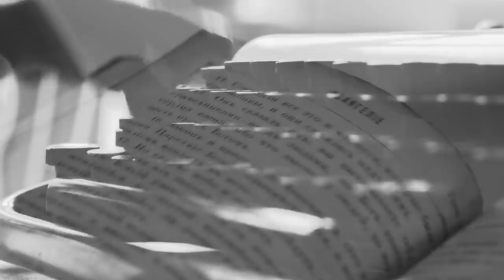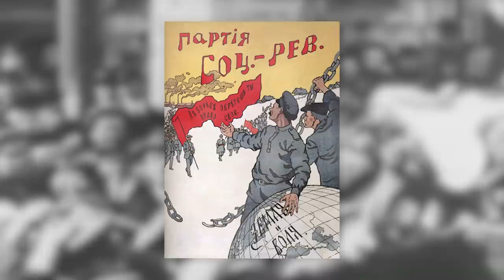The Mysterious Disappearance of the World's Greatest Spy (Last Seen in Soviet Russia)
The greatest spy to ever live was a man of impressive fact and almost unbelievable legend, with both verifiable feats of espionage and romanticized stories about his exploits. It is believed that he spied for nearly all of the world’s great powers at some point during his life - including for the United Kingdom, Japan, Germany, and Russia. In his most daring missions, Sidney George Reilly infiltrated enemy leadership, swapped identities at a whim, and led an attempt to overthrow the Bolshevik government and rescue the Royal Family...